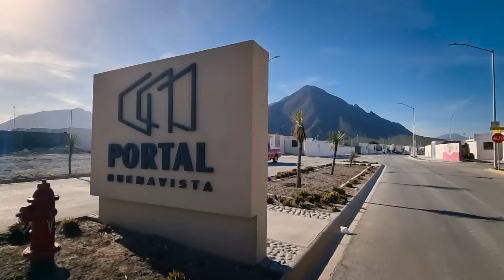Por si buscabas casa al norte de Monterrey, aquí la tenemos | Casas nuevas en Escobedo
Bienvenido a este hermoso desarrollo Escobedo! Este es un lugar diseñado especialmente para ti y tu familia, donde podrán disfrutar de una vida cómoda y tranquila al alcance de tu bolsillo. Nuestras casas cuentan con acabados de calidad, amplios espacios y una excelente distribución, para que tengas todo lo que necesitas en un solo lugar. Además, el fraccionamiento está ubicado en una zona estratégica, con acceso a importantes vías de comunicación, transporte público y servicios básicos como escuelas, tiendas y hospitales. No esperes más para dar el gran paso y convertirte en dueño de tu propio hogar. ¡Ven y conoce nuestras casas!

Conoce un poco más nuestras amenidades:
Servicios subterráneos
Parque y áreas verdes
Bancas de descanso
Juegos infantiles
Cancha polivalente
Ejercitadores al aire libre
Mesas de pícnic

Agenda tu cita llamando al  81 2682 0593